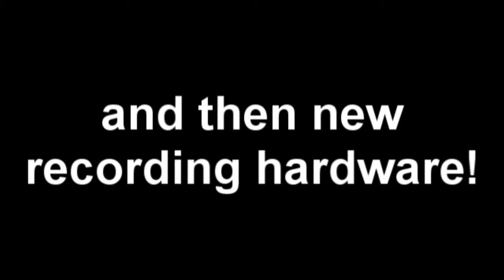Devasiamentality Plays Beast Wars Pt.4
EPISODE 4: Fuzzy Meatloaf?